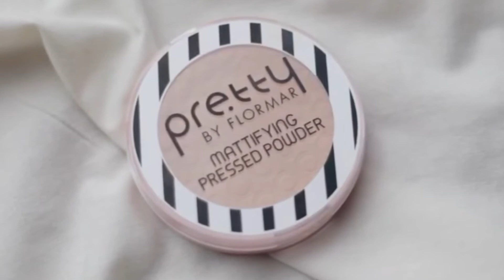SOFT GLAM | Full Matte Look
Music : Reva Devito - Friday Night ( prod. Kaytranada )

Products used :

𝐄𝐘𝐄𝐒 :
•Plouise base in « rumour  2 »
•Bh cosmetics fairy lights palette
•Pretty by flormar single matte eyeshadow in « nude pink »
•Aura Lashes lashes in « maï »

𝐅𝐀𝐂𝐄 :

•Kiko milano full coverage foundation
•Maybelline superstay concealer in « light medium »
•Pretty by flormar mattifying pressed powder in « medium beige »
•Makeup revolution translucent powder
•Pretty by flormar baked blush in «  brilliant peach »
•The balm marylou manizer highlighter
•Anastasia beverly hills dewy set setting spray

𝐋𝐈𝐏𝐒 :
•Brown lipliner
•maybelline lipstick in « 981 »